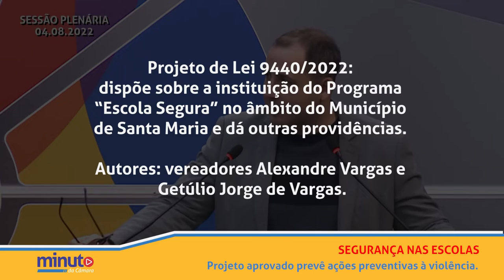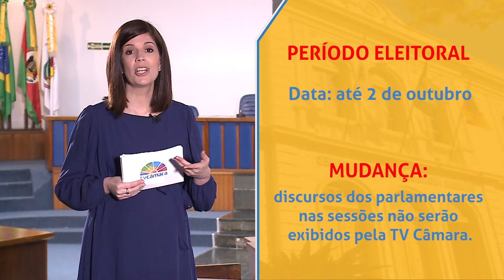Minuto da Câmara | 05 de agosto de 2022